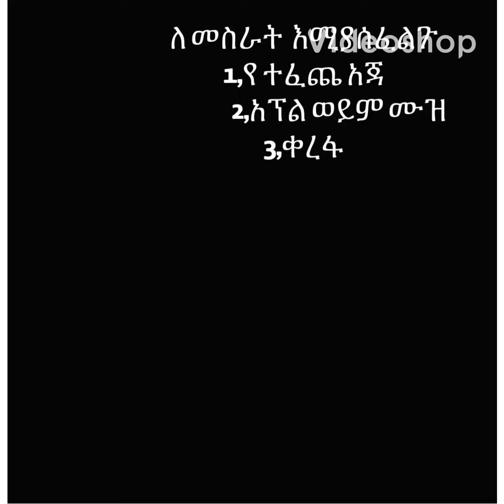ለ ህፃናት ጥርስ በ ሚያወጡበት ጊዜ ያለዉን ህመም ለ ማሰታገሰ የ ሚረዳ